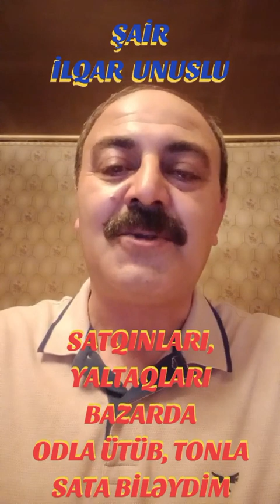ODLA ÜTÜB, TONLA SATA BİLƏYDİM